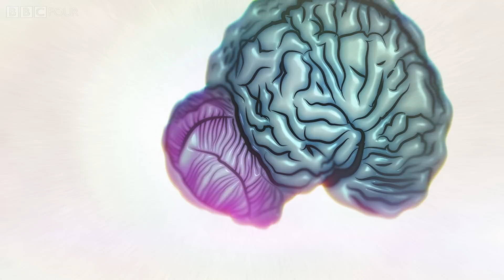The advanced hunting strategy of a dolphin - The Wonder of Animals: Episode 9 - BBC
Key to a dolphins ability to strategise is its incredible brain.